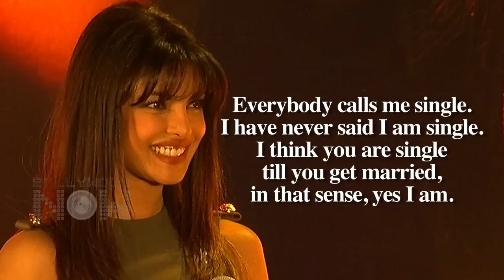Revealed! Priyanka Chopra's Dating Secrets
It seems Priyanka Chopra gave a hint that she is not single. Then whom is the lady dating? Watch the video to know more.